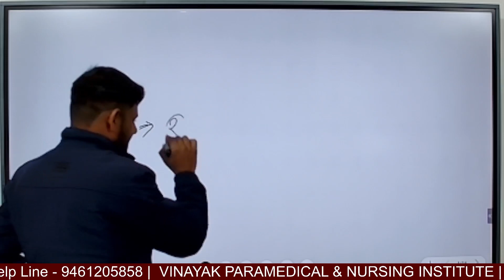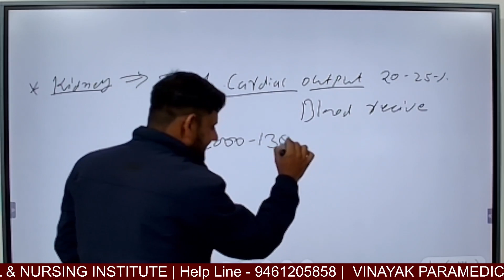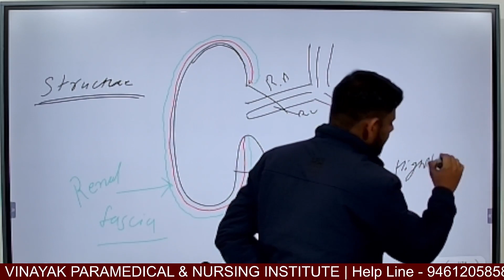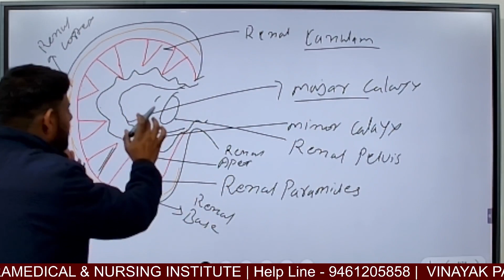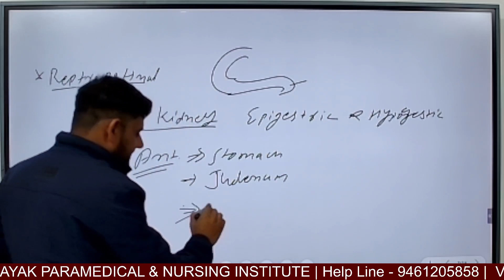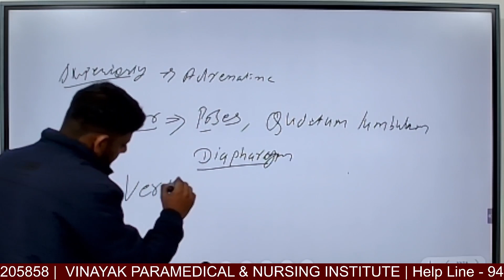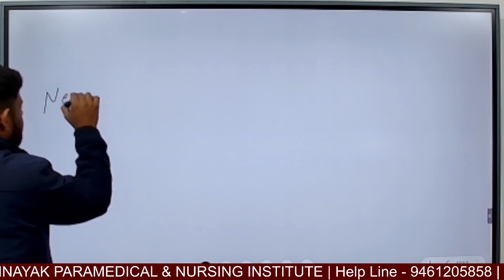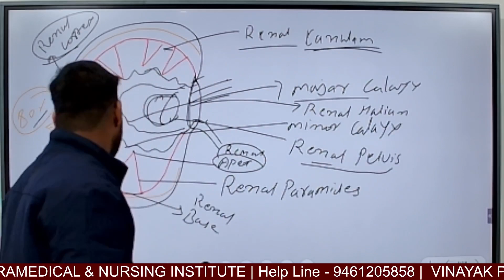PARAMEDICAL CLASS || DMLT || DRT || PART - II || INTRODUCTION OF URINARY SYSTEM || MUKESH CHOUDHARY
VINAYAK PARAMEDICAL & NURSING INSTITUTE ME AAPKA WEL COME.